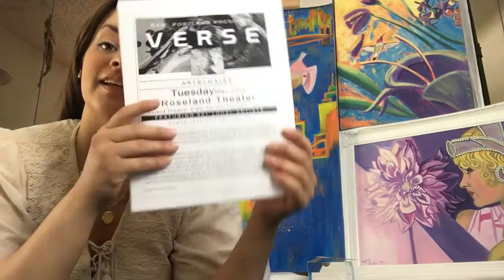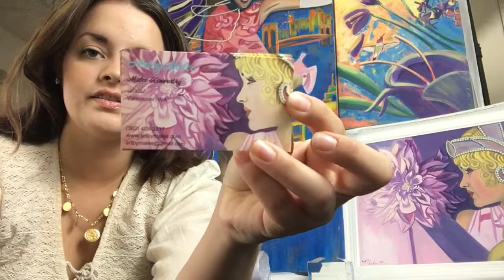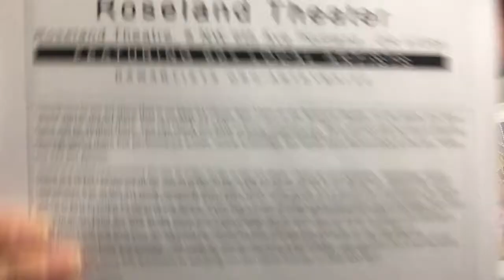Malee Kenworthy: ARTSHOW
There is going to be an art show called "RAW Artists Portland" on May 23rd at the Roseland Theater at 7pm-11pm.

There will be over 60 different artists there from visual to performing artists, live bands, movie screenings and a fashion show at the end.

I need to sell 20 tickets- so far I have sold 8 and I still need to sell 12 tickets by May15th (2 days)